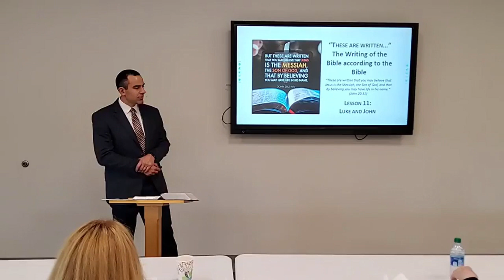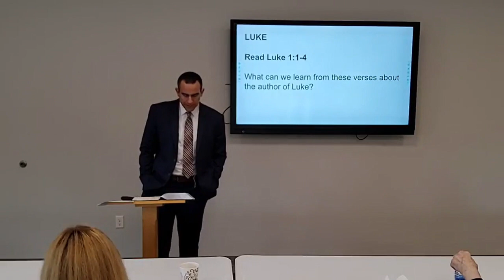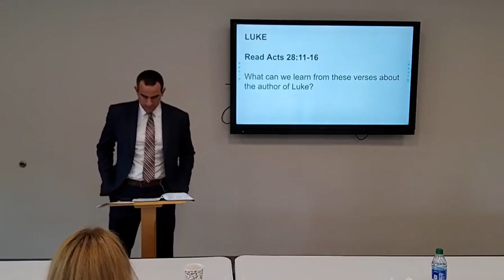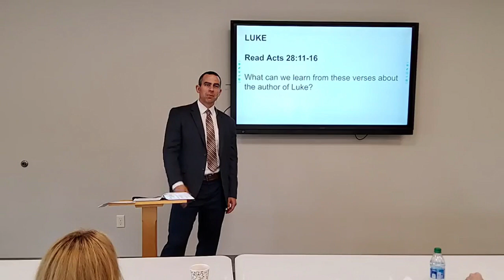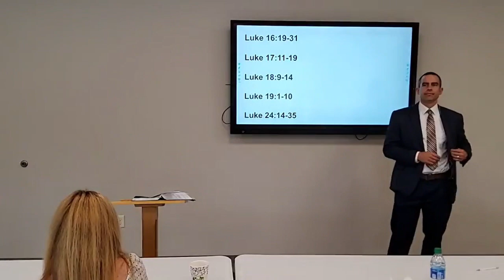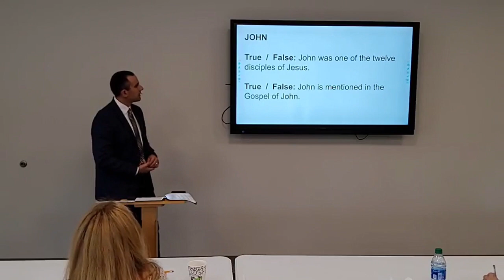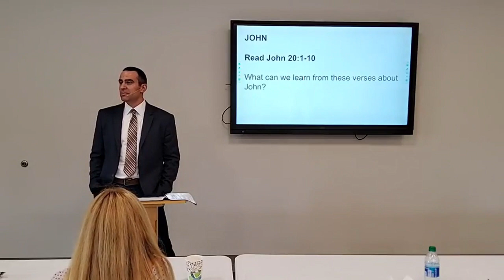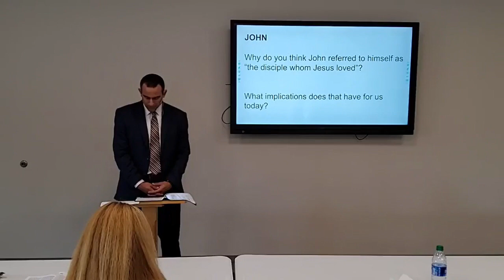“These Words Are Written” Bible Study #11: Luke and John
In this Bible study, “These Words Are Written,” we are studying the story of the Bible from the Bible itself. The Bible has a lot to say about when, why, and how it was written. Starting in the Old Testament and continuing through the New Testament, we will study what the Bible says about itself. As we do, we’ll be encouraged by the truthfulness and faithfulness of God’s Word and grow in our faith in Jesus as our Savior, because “these words are written that you may believe that Jesus is the Messiah, the Son of God, and that by believing you may have life in his name” (John 20:31).

In this eleventh lesson, we studied Luke and John. We learned that Luke wasn’t one of Jesus’ twelve disciples. Instead, he was a doctor who often traveled with Paul. The Holy Spirit led him to write a Gospel filled with stories of God’s grace to us in Jesus. Then, we learned that John never included his own name in the Gospel of John. Instead, he referred to himself as “the disciple whom Jesus loved.” What a great identity! That’s true for you and me too. We are “people whom Jesus loved.” We hope you can watch our Bible study and be encouraged in your love for Jesus and his Word. God bless you!